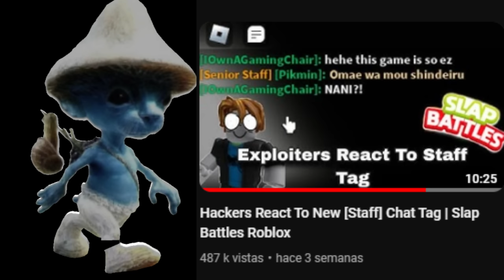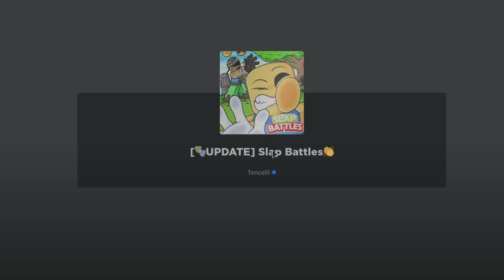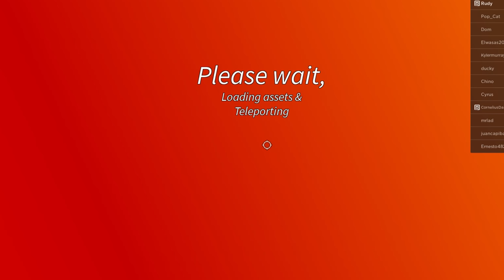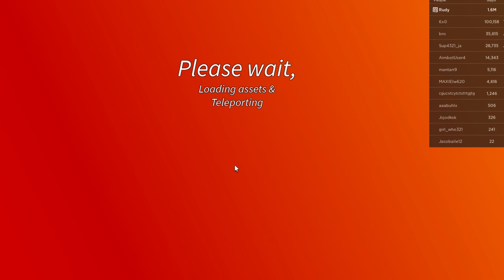More Hackers React To [Staff] Chat Tag #2 | Slap Battles Roblox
---Social Media

---Special Thanks---
My channel members: TheLucasX, BarkBark boi, The Carl, ImposmateX, sharkboi8ol4, XVS Gaming and Giga Chad.

Boosters of my discord server: TheLucas_YX, FattyWattyJellyRoll, Barkbarkboi1234, Lklisaac, blizzards_studio, GDIGamin, segaup1321, kardes3467, Kapankafa3, Aaroncool13345, Isakou07, Vitor6500, neo1387.

---CREDITS---